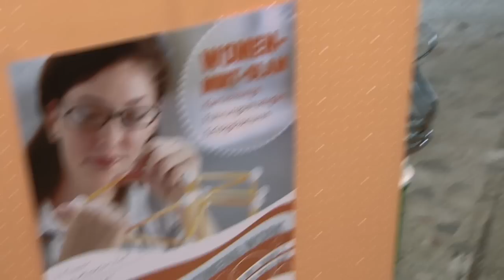women&work am 5. Mai 2012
Melanie Vogel, Initiatorin der women&work, führt über Deutschlands größten Messe-Kongress für Frauen, der am 5. Mai 2012 in Bonn statt fand.